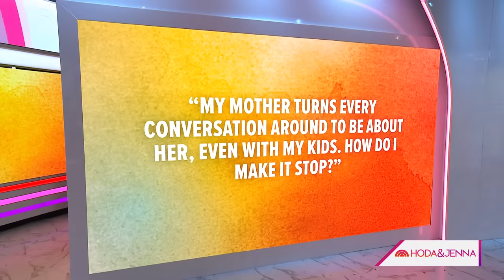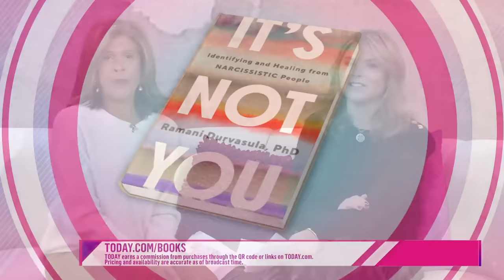How to recognize — and deal with — the narcissist in your life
Clinical psychologist Ramani Durvasula joins Hoda & Jenna to discuss narcissism: what it is exactly, how to recognize the signs, the difference between narcissism and gaslighting, and ways to effectively deal with the narcissist in your life.